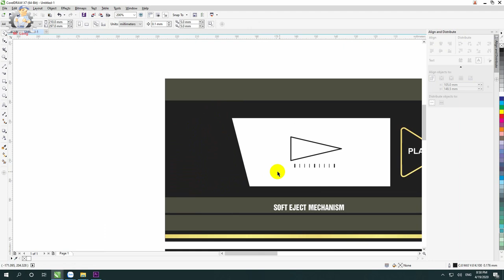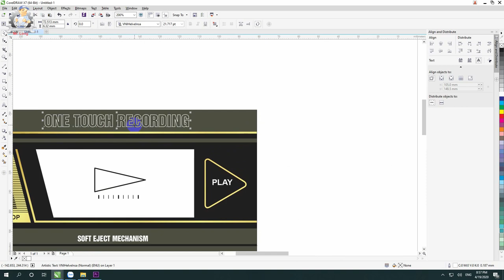Toshiba Cassette Radio Restoration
This is an old friend's radio.
He said this was the radio his grandfather left behind.
He asked me to repair and renew this station
After observing, I found this radio was very old and dirty.
The outer shell is broken.
The wave part is not stable ..
I tried my best to recover.